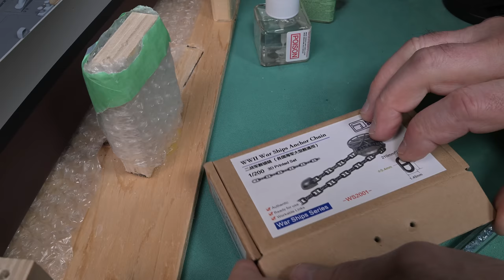The Model Ship - Part 1421